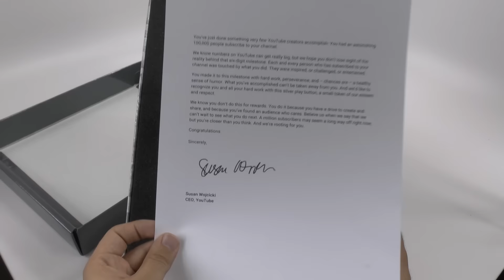YouTube 100,000 Subscriber Plaque Unboxing!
Follow on Instagram: Asktheandroidguy